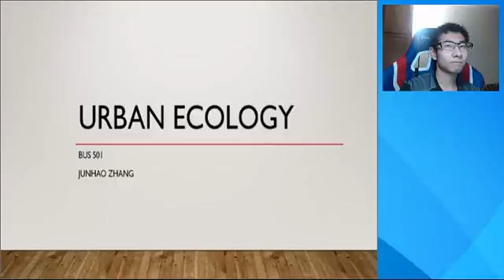Urban Ecology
BUS 501 Dr.Greene